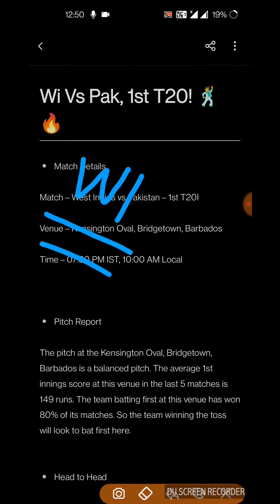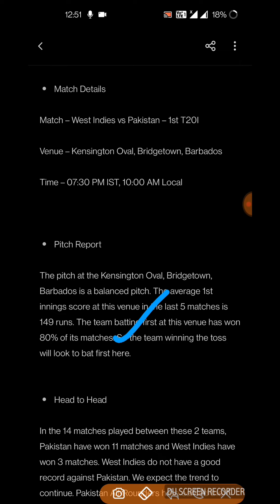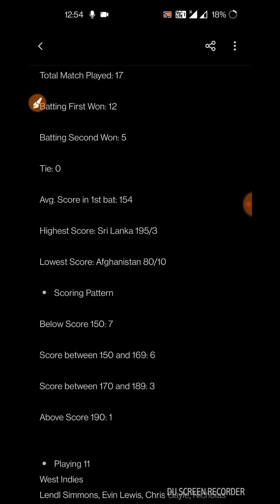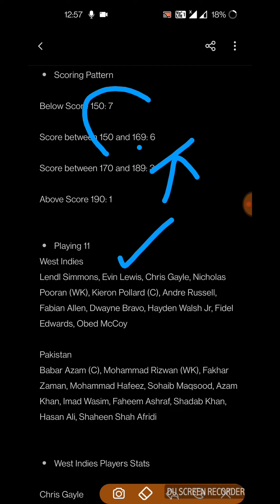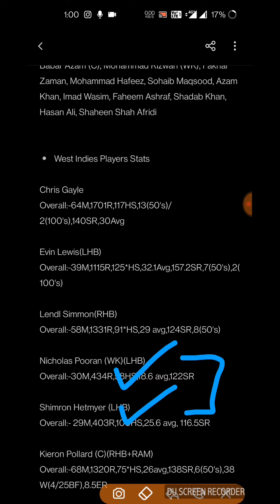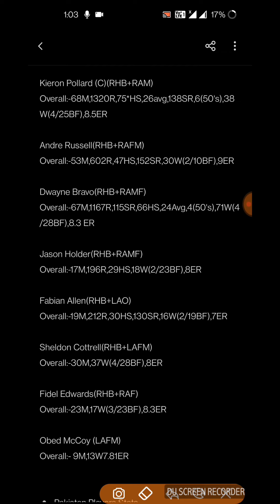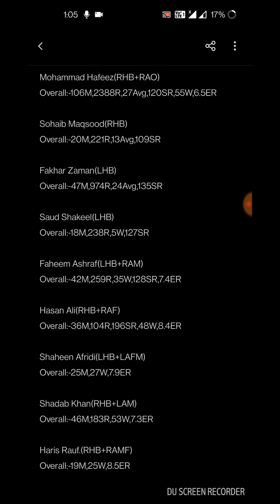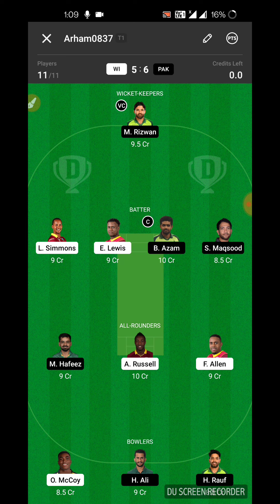WI vs PAK Dream11 | WI vs PAK Dream11 Team | WestIndies vs Pakistan Dream11 Prediction Today Match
WI vs PAK 1st t20 Dream 11 Team Analysis
WI vs PAK 1st t20 match Dream 11 Team Today Match
WI vs PAK 1st t20 Match Dream 11 Team Prediction
pitch report
playing 11
All players stats
WI vs PAK 1st t20 Match Preview
Barbados Pitch Report
WI vs PAK 1st t20  Match Dream 11 Team
WI vs PAK Match Dream 11 Team
WI vs PAK Dream 11 Team
dream 11 WI vs PAK Dream 11 Team
WI vs PAK 1st t20 MATCH DREAM 11 ANALYSIS
WI vs PAK TODAY MATCH DREAM 11 TEAM
WI vs PAK Dream 11 grand league teams
WI vs PAK Dream 11 Prediction
WI vs PAK Dream11
WI vs PAK Dream 11 Team and includes match preview for WI vs  PAK dream11

1. This analysis is based on my

2. Dream11 takes great care to comply with all central and state legislation in India to ensure that  users are fully protected. Every contest on  platform is carefully designed to comply with applicable statutes and regulations in India.